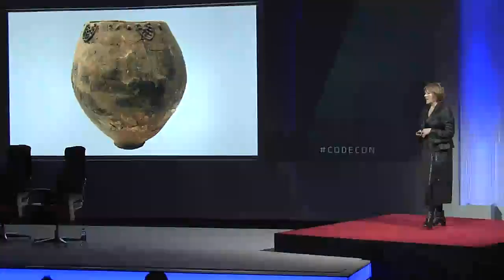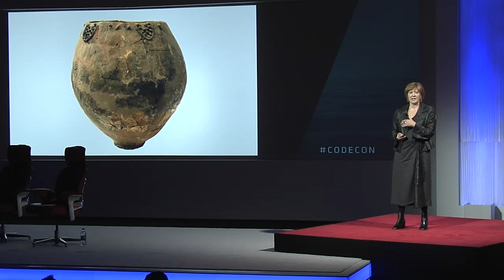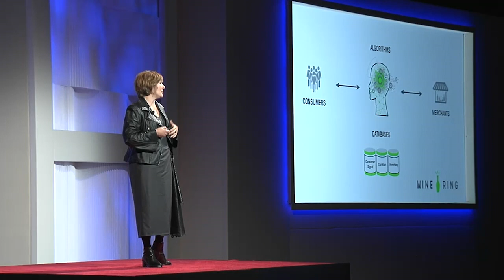Pam Dillon is using AI to improve wine tasting | Code 2018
Pam Dillon presented her AI technology for tailoring wine tasting at the 2018 Code Conference.